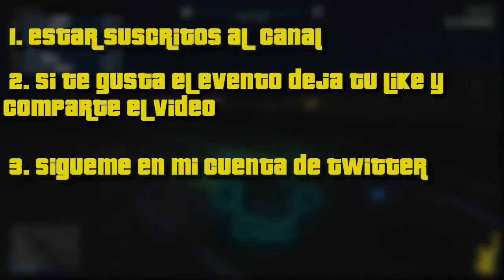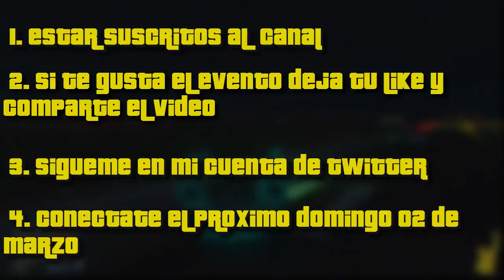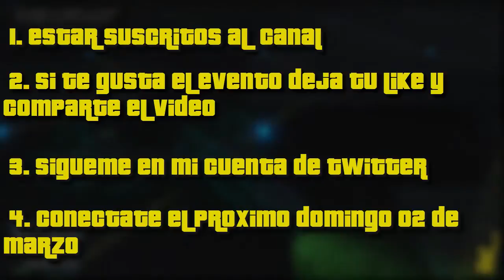GTA V Online - Duplicando Vehículos para todos mis Suscriptores #3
✦ Gamertag: oOo Rocky oOo

Eso me ayudaría mucho y me anima a seguir subiendo vídeos. :)